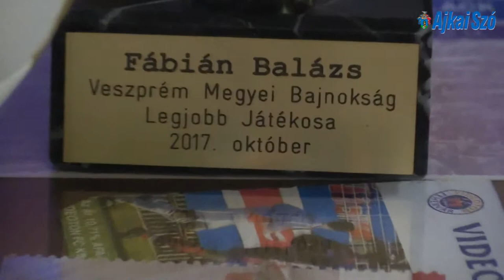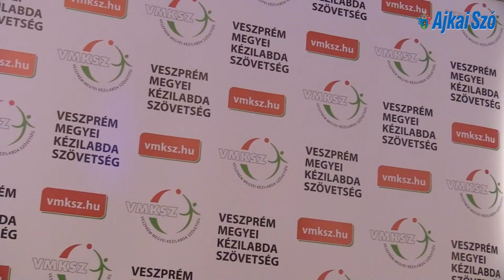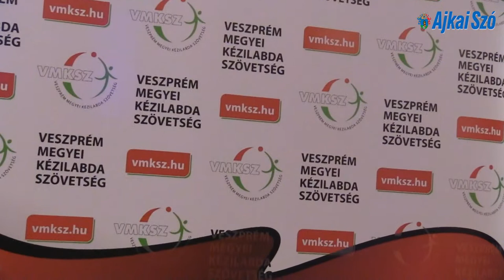Díjazták a Veszprém megyei kézilabda-bajnokság legjobbjait!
Hétfő este a Grund Sportbárban két, az edzők által a hónapban legjobbnak ítélt, játékos vehette át a jól megérdemelt “A hónap legjobb játékosa” címet és az ezzel járó molten labdát, amit a Mikrohungária Sport Kft. támogatása tett lehetővé.
A hölgyeknél Pékné Deák Brigitta (Ősi Andreotti SE), az uraknál pedig Fábián Balázs (KK Ajka) zsebelte be a címet.